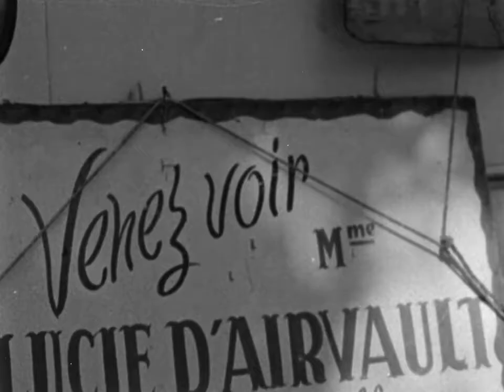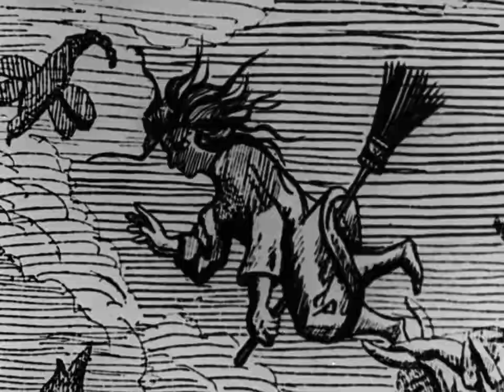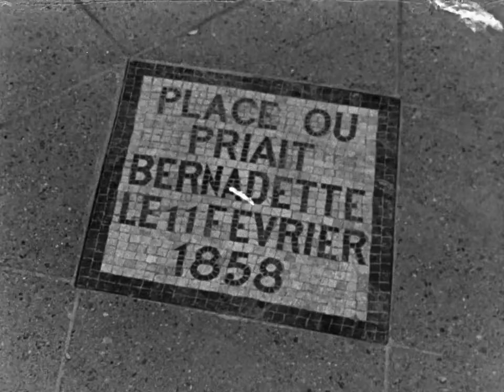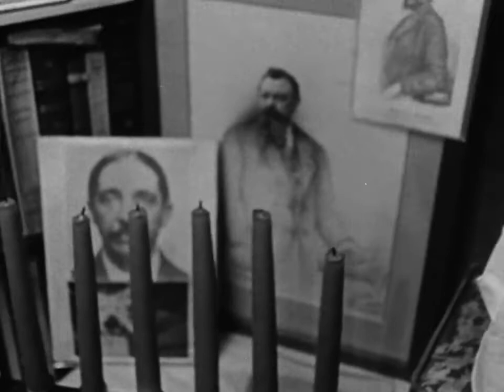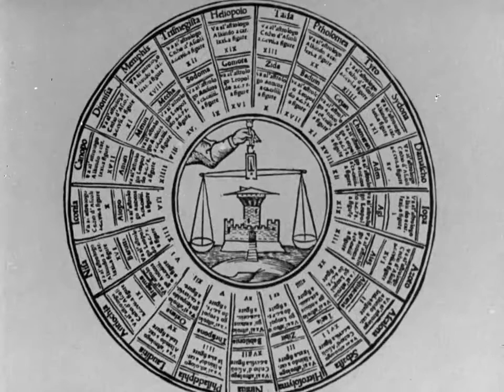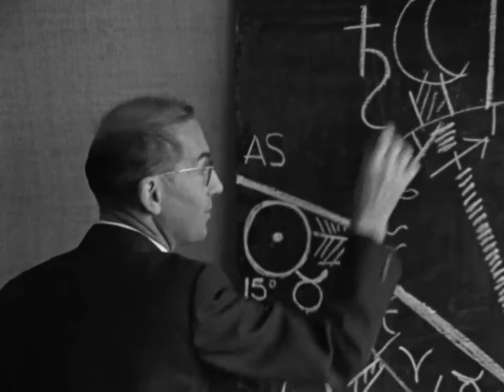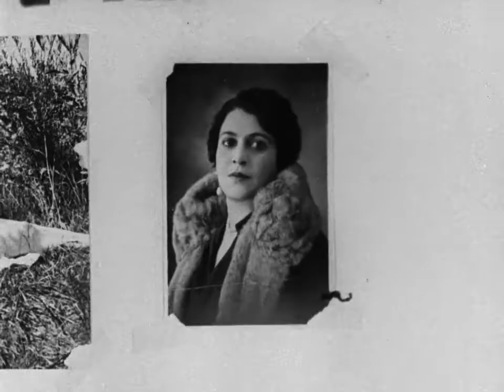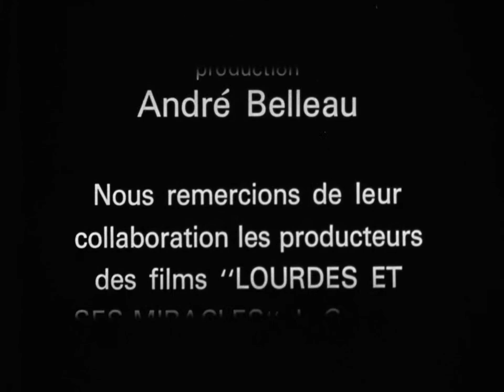Regards sur l'Occultisme 1/2: Magie et Miracles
Dans ce long métrage documentaire, des cartomanciennes, voyantes, astrologues et guérisseurs livrent leurs opinions. Des autorités en sciences occultes telles que Robert Amadou, Philippe Encausse, fils du célèbre Papus, et André Barbault, jettent une lumière sur le sujet.